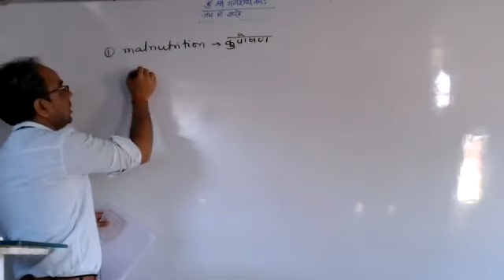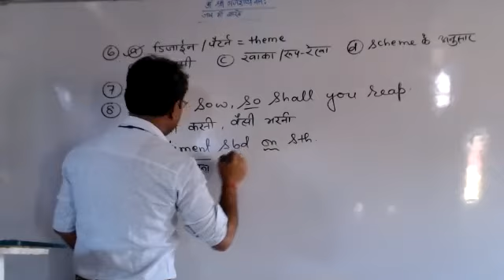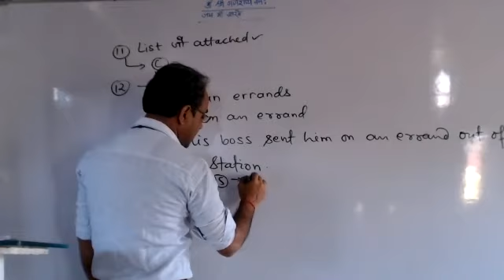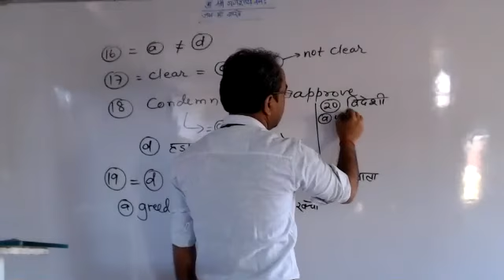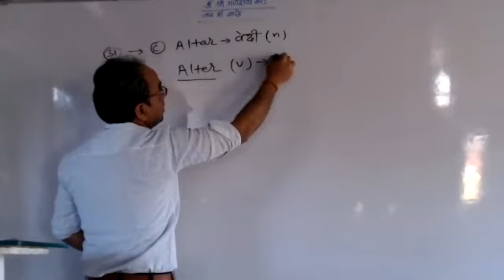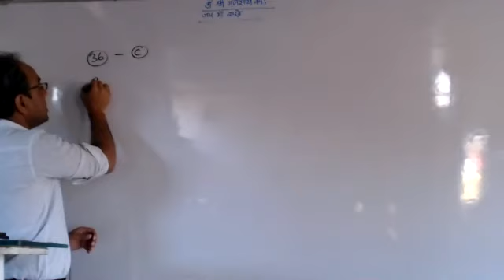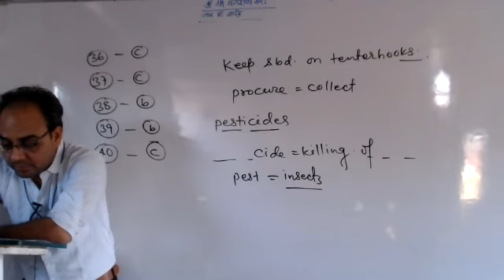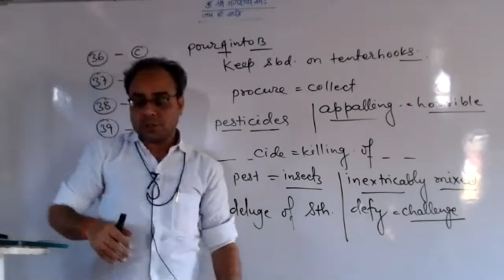SSC English 12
Guys, This video is for all the sections asked in SSC Exams. It will be useful for for all competitive exams also.